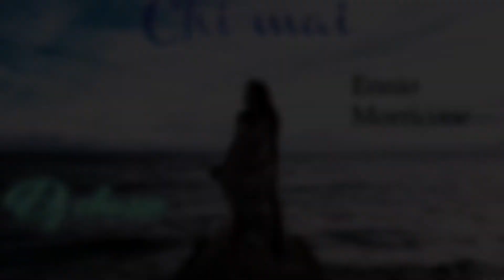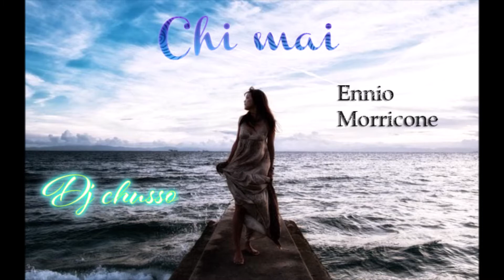Classic Music CollectionTrance Vol 1- Dj chusso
Dj Chusso